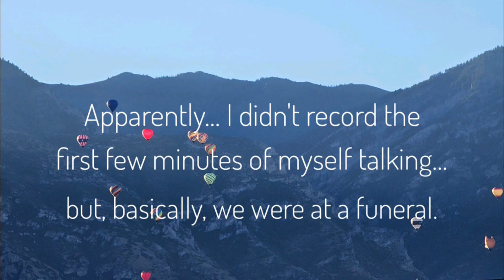Funeral. Lego Store. Low Carb Burrito. Fast Girl Exercise.